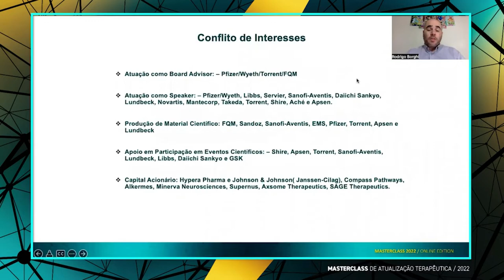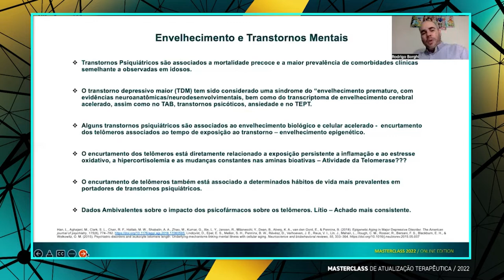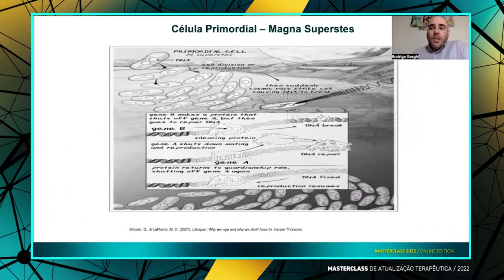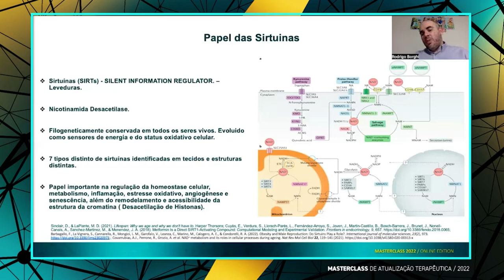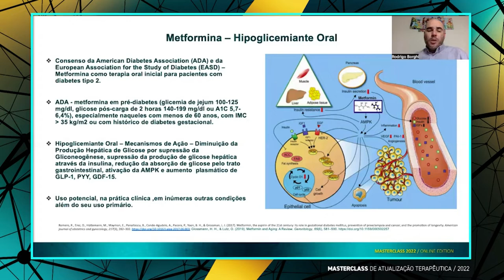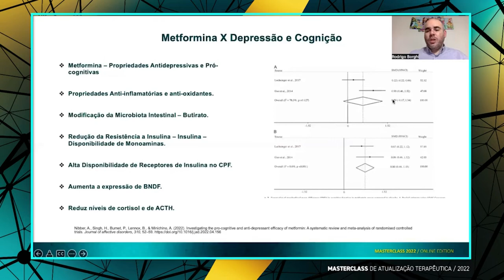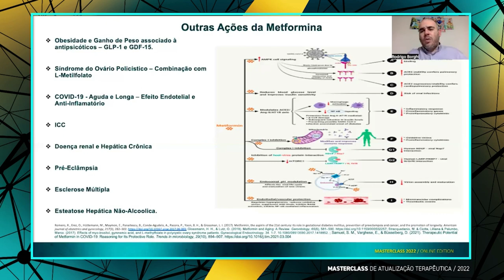Masterclass 2022 - Metformina: muito mais que um hipoglicemiante oral - Prof. Dr. Rodrigo Borghi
Quais são as funções da metformina?
Será que realmente estamos explorando todos os seus potenciais terapêuticos?
Nestes trechos, retirados da aula ministrada pelo Prof. Dr. Rodrigo Borghi, no 4º Masterclass de Atualização Terapêutica (2022), a metformina é reproposta; seus potenciais efeitos antidepressivos e pró-cognitivos também são brevemente discutidos.